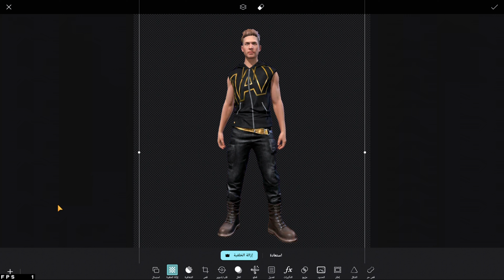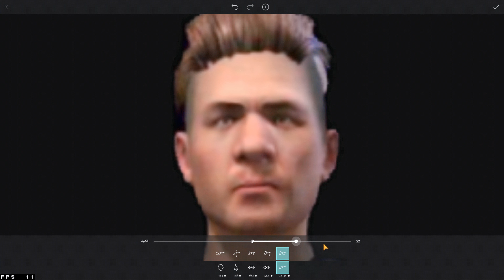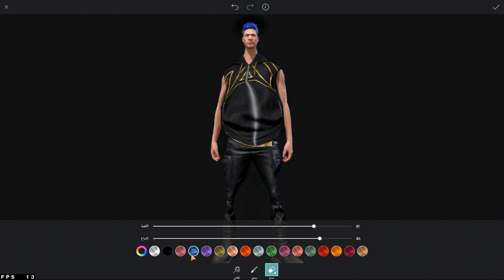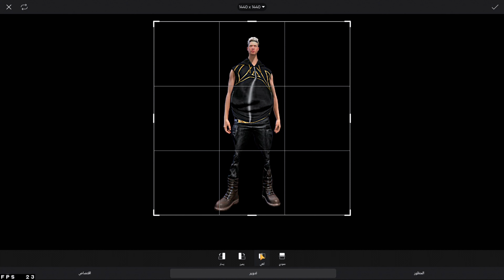تغيير ملامح ادم فري فاير الى ( ابو فله ) في تطبيق الفوتشوب مضحك Free Fire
فري فاير شخصية ادم الى ابو فله في تطبيق الفوتشوب تصميمي ff Free Fire Adam to Abu Fallah character in Photoshop my design